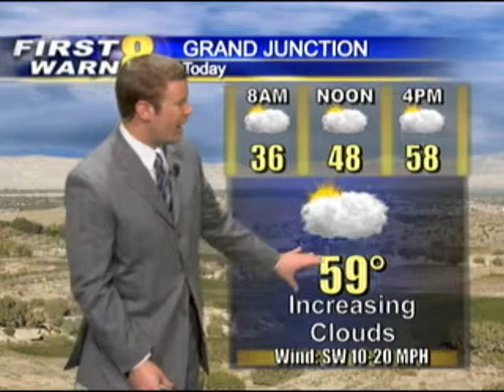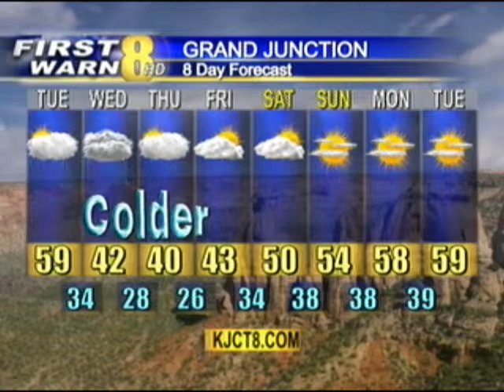AP Main WX - 2009.wmv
Submission for the Colorado AP - Best Weathercaster 2009